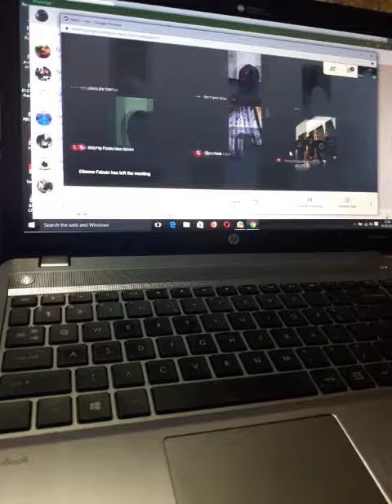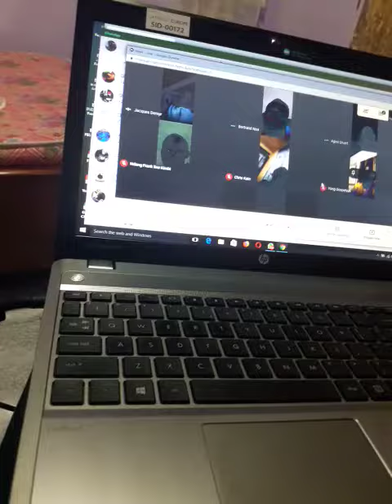Forex Newbie Advice (🇨🇲kingofpips)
Forex trading strategies for newbies by Cameroon Online School of Forex. Learn Forex trading in Cameroon 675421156.